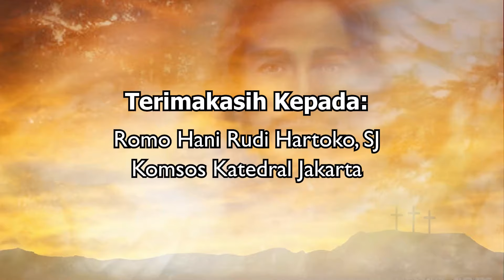PETIKAN KHOTBAH BERSAMA ROMO EDI MULYONO, SJ